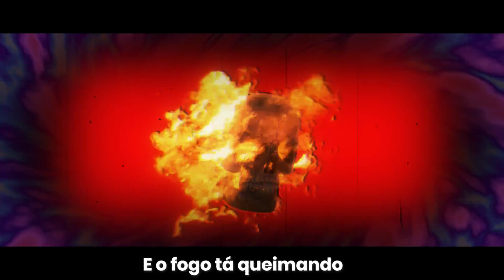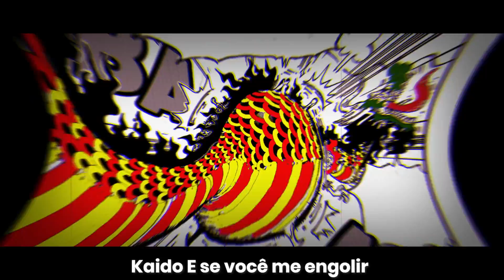RAP do LUFFY GEAR 5 - JOYBOY É O LUFFY - Deus Nika ( Produção @Raproduz )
Rap Super Da Hora Baseado no Capitulo 1046 do mangá One Piece, em que o Luffy Come a Zoan e vai ao último estagio da sua Evoluçao até agora !! Imperdivel, Sensacional, maravilhoso !! Top !!

☺ Apoie nosso canal:

Letra:

Joyboy Joyboy ou Luffy

Quem é quem é eu já falei

Aqui é o Monkey Luffy

Dessa joça eu sou o Rei  2x

Desde criança
 Que eu venho prometendo
 que eu seria o Rei
e isso está acontecendo

E não tem Kaido
Certo
Para impedir
E se ficar na frente
Eu vou te sacudir

Despertou em em mim
Um novo poder
Eu já era muito BRABU
Agora cês vão ver

Tão da hora
que o meu cabelo nevou
Seguro um relâmpado na mão
Até o Thor invejou

O kaido bugou
Ele perguntou
Quem eu sou
E Eu sou um mito

Gomu Gomu No
Ragna Raku
Um gigante
Quem disse que eu cheguei no meu limite

Kaido isso aqui ta divertido
Vou te esmagar como
se fosse um mosquito

E o fogo tá queimando
O castelo inteiro
Meu único trabalho
é chutar o seu traseiro

Suas nuvens flamejantes
Não conseguem  aguentar
Minha fruta é uma zoan
Ela quis me encontrar

Você me perguntou
E de novo eu vou repetir
Oniga Shima
O kaido vai cair

A fruta é de Nika,
E ela é de um Deus,
O antigo Joy Boy
E o poderoso aqui sou eu

O governo mundial
Sempre a procurou
Tipo 800 anos
Mas ela me achou

Luffy d. Monkey
Um pirata e um rei
Já perdi a conta de quantos eu derrotei

Onigashima
Você pode vir para cima
Pois a minha zoan é de prima
Ninguém vai derrubar a minha firma

E agora kaido
Vou acabar com sua Marra
Gomo Gomo No
Vou te encher de pancada

Eu
aqui sou eu
Eu pego raio
Na mão que nem o Zeus

Eu sou o aquele
que vai
te superar
Chapel de palha
 Que nasceu Para reinar

Não quero contos ou canções
sobre minha história
Se eu morrer aqui
Será minha derrota

No seu corpo de dragão
Eu vou dar um nó
Kaido se você me engolir
então será pior

Porque aqui é o Luffy D. Monkey
o Rei dos piratas
Cabelo platinado e o
Corpo de borracha